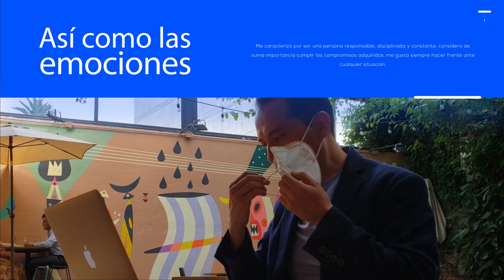Espino albar “planta del corazón” (Crataegus oxyacantha)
Víctor Hugo Bocanegra
Fitoterapeuta & Coach de Salud

Producto recomendado:
Espino Albar